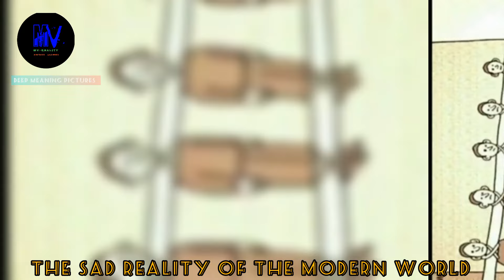sad reality😥 of modern world/deep messages pictures/motivation pictures#motivation youtube#2023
Are you looking for an insightful and thoughtful article that examines the complex structure of our current society and how people live their lives? Look no further! This engaging article presents a compelling exploration of ourYou must see
A series of images with deep meaning contemporary world through a series of powerful and motivating images.

tags ignore :
motivational speech
new instagram reels
insta reels
best motivational speech powerful motivational speech
shots
instagram reels tutoring
billionaire thought
sad reality world
sad reality of world whastapp status
,Sad reality of our world comics george carlin the sad reality of our world.
Sad reality of our world drowning,
Tha sada reality of our world deep meaning images,
Deep meaning pictures of our life,
Sad reality of world economies forums,
Sad reality of world usa,

use for purposes such as criticism comment news reporting scholar and research fair use is a use permitted by copyright statute that might otherwise be infringing nonprofit educational or presonal use tips the balanse in favour  of fair use